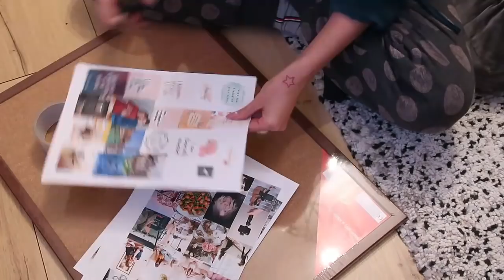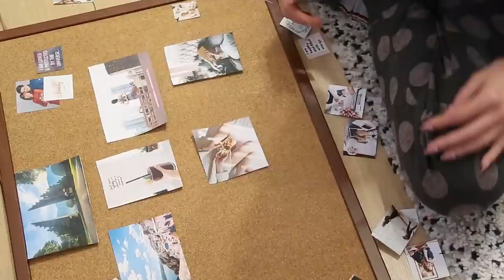КАК ДА НАПРАВИМ VISION BOARD ИЛИ КАРТА НА МЕЧТИТЕ? КАК ДА СБЪДНЕМ МЕЧТИТЕ СИ - ЗАКОН ЗА ПРИВЛИЧАНЕТО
Днес ще ви споделя всичко, което знам за това как да направим табло на мечтите или vision board. Това е техника, която съм използвала и работи много добре и е чудесно допълнение към планирате на годината, постигането на целите и работа със закона за привличането.

Лаптопът ми е Acer Swift 3. Повече за него